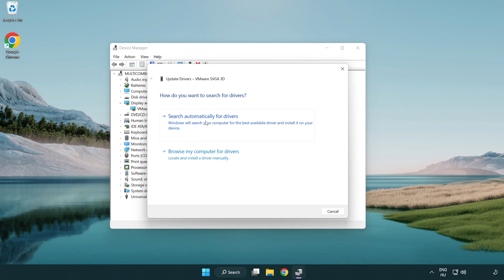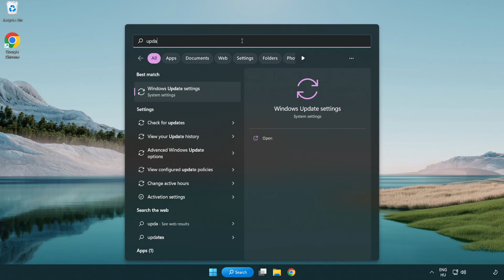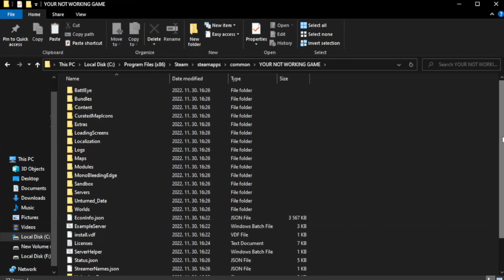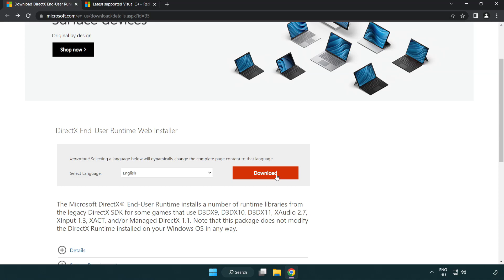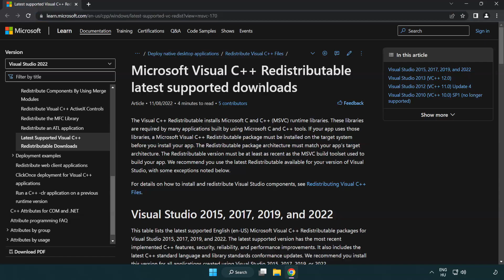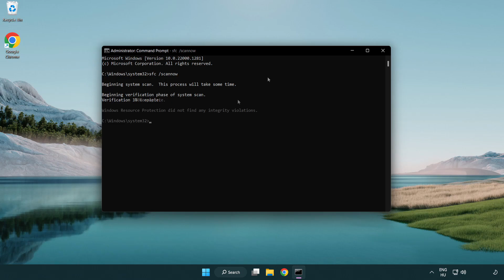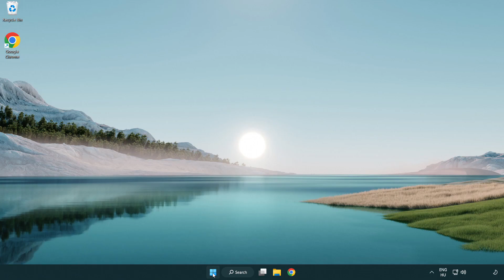How to FIX EA FC 24 Black Screen!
I'm going to show How to FIX EA FC 24 Black Screen Issue!